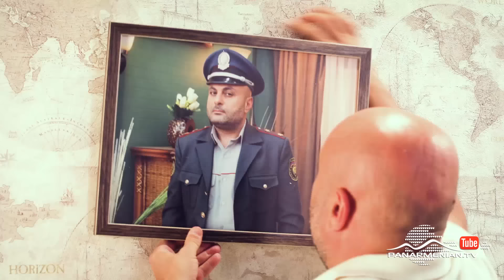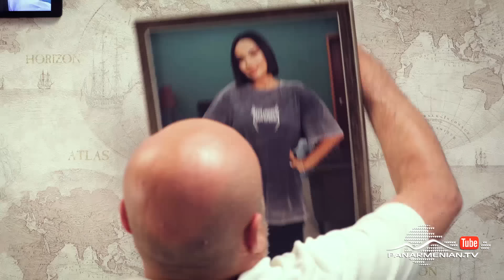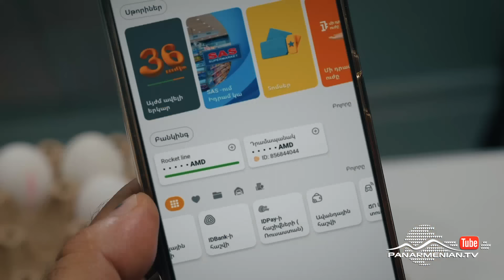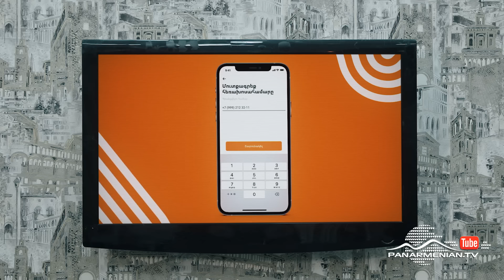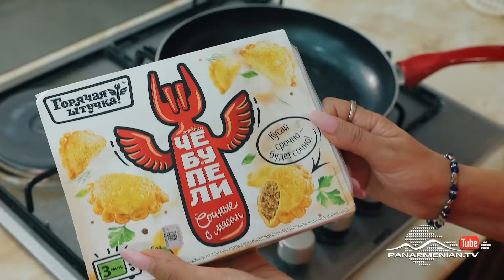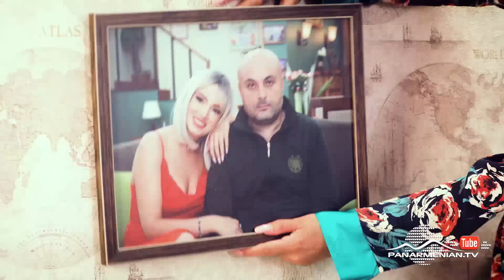Բոլոլա, Վերջին Սերիա / Bolola